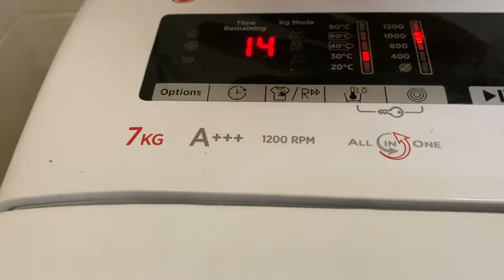How to use our Hoover Dynamic Next Top loading washing machine in our little Greek house Kallimasia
This a quick 2 minute video on how to use our Hoover Dynamic Next Top loading washing machine at our little Greek house in Kallimasia, Chios Greece